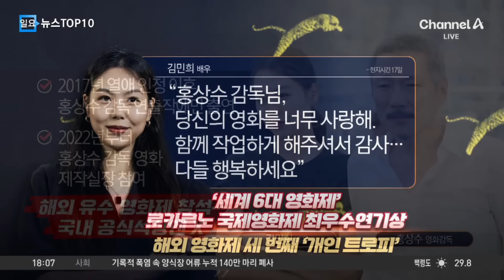“홍상수, 당신의 영화를 사랑해”…김민희 수상소감 | 뉴스TOP 10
“홍상수, 당신의 영화를 사랑해”…김민희 수상소감

배우 김민희, 로카르노 최우수연기상 수상
'세계 6대 영화제' 로카르노서 최우수연기상
홍상수 감독 신작 '수유천'으로 최우수연기상

〈평일〉
08시 00분 라디오쇼 정치시그널 (유튜브 라이브)
08시 50분 김진의 돌직구 쇼
10시 20분 김진의 더라방 (유튜브 라이브)
12시 00분 뉴스A 라이브
17시 20분 뉴스TOP10
19시 00분 뉴스A

〈주말〉
12시 00분 토요랭킹쇼·뉴스A 라이브
17시 40분 뉴스TOP10
19시 00분 뉴스A